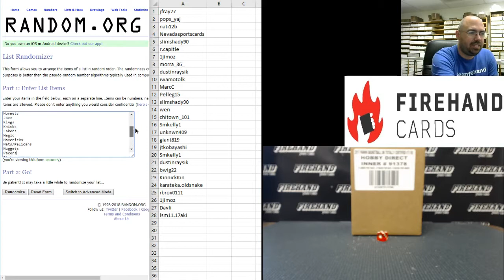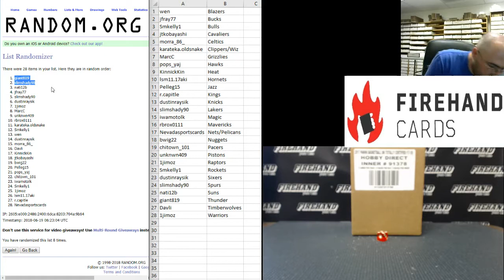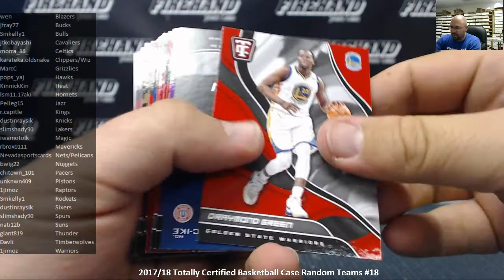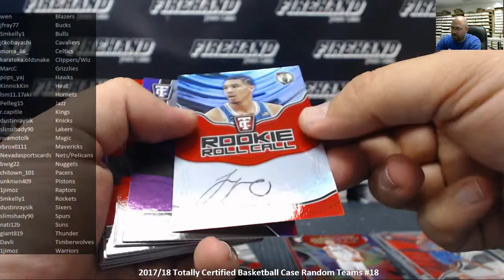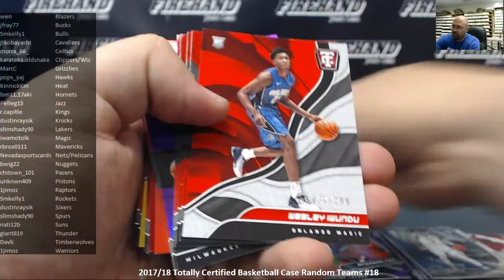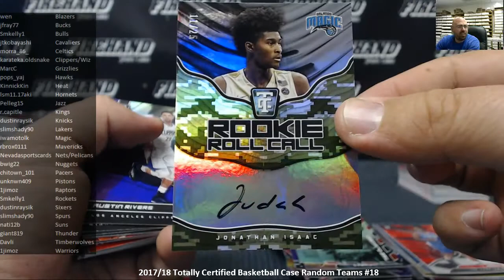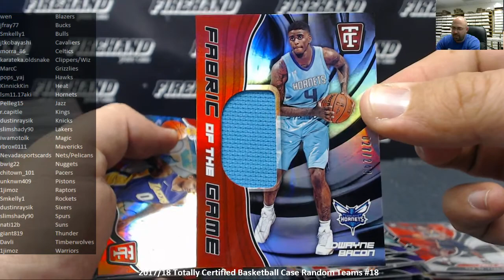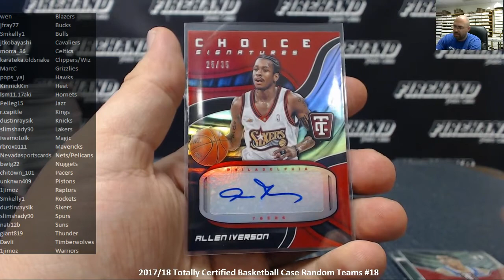6/18/2018 2017/18 Totally Certified Basketball Case Random Teams #18